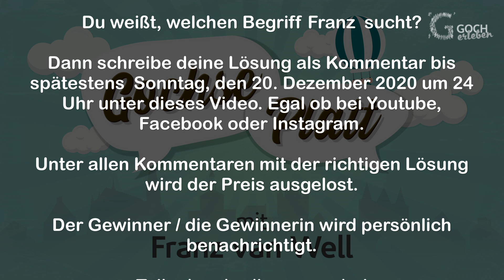Gochse Platt mit Franz van Well #4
Heute meldet sich Franz van Well noch einmal vor der Weihnachtspause mit einem typischen Begriff auf Gochs Platt. Angucken, zuhören, mitraten und einen 50 Euro-Einkaufsgutschein vom Werbering Goch gewinnen.

Kennt ihr die hochdeutsche Übersetzung des gesuchten Begriffs?

Dann schreibt die Lösung als Kommentar bis spätestens Sonntag, den 20. Dezember 2020 um 24 Uhr unter dieses Video. Egal ob bei Youtube, Facebook oder Instagram.

Unter allen Kommentaren mit der richtigen Lösung wird der Preis ausgelost.

Der Gewinner / die Gewinnerin wird persönlich benachrichtigt.

Viel Glück!